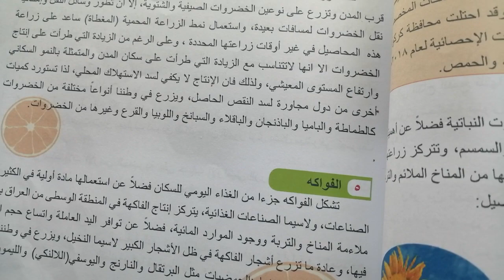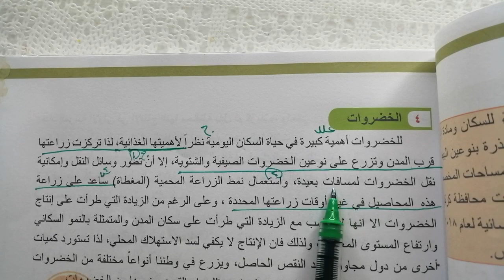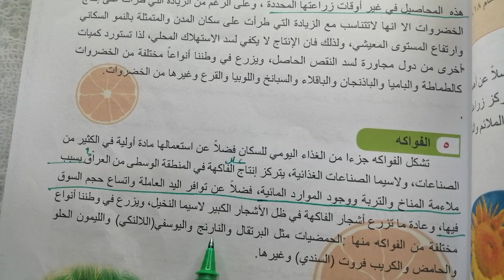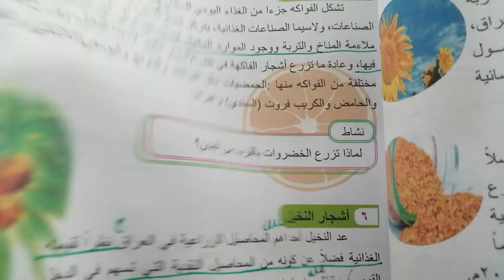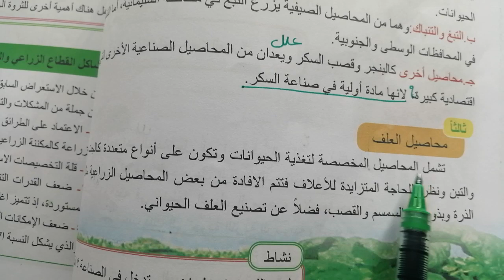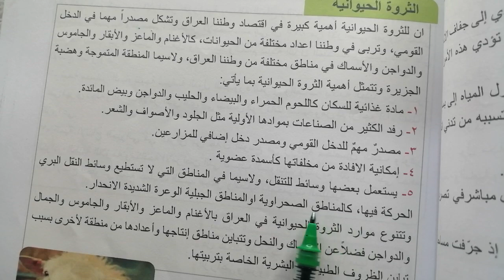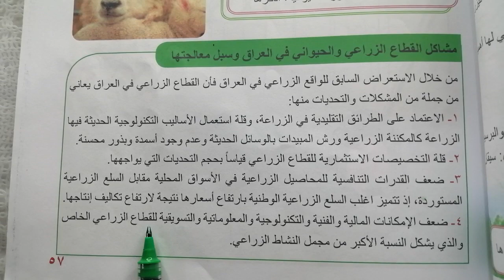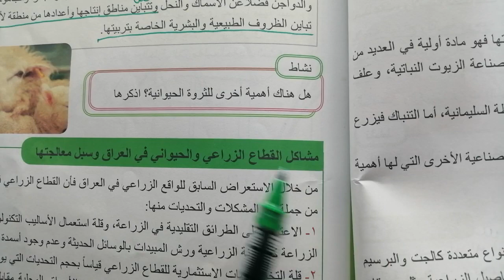الزراعة - اجتماعيات ثالث متوسط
اجتماعيات ثالث متوسط